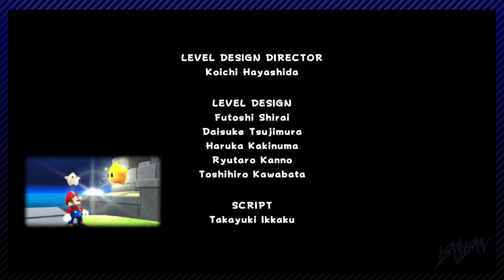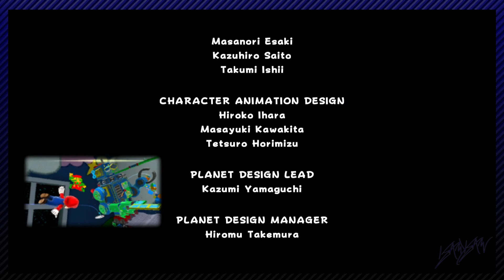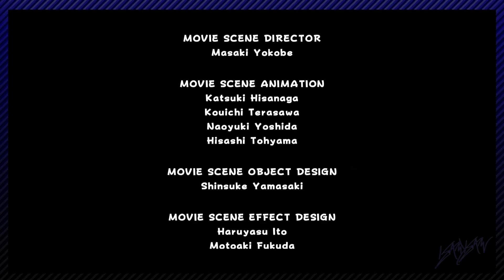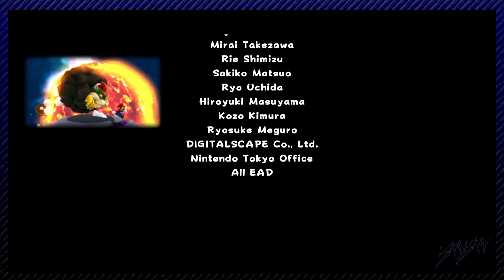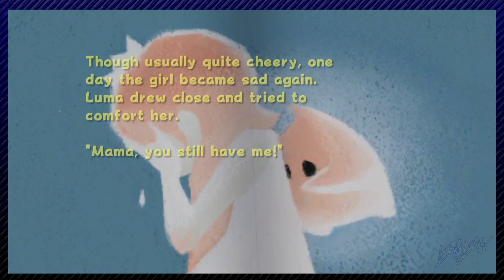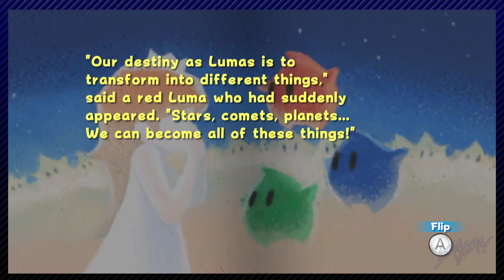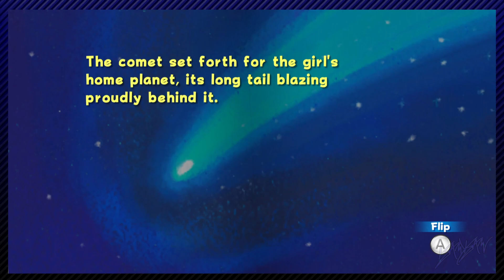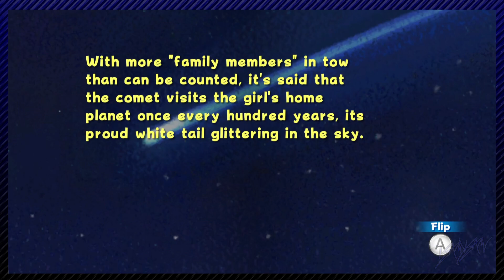KamPlays! Super Mario Galaxy | Bowser's Galaxy Reactor | Episode#12 | Heaven's Lullaby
Space, The Final Frontier! In what has got to be my personal favorite Mario game of all time, Super Mario Galaxy sets Mario off among the stars in this interstellar amazing adventure! Will Mario be able to save the princess in the cold vast emptiness of darkness? And will we find out the secret to life's greatest mysteries? Well I mean, now we're getting kinda deep, but let's find out!

Outro Song! Thank You For Not Snitching~ The Boondocks (CREAMSIE)

Playstation Network Account!:KamyKam7

Xbox Live Account!: KamyKam63

Steam Account:sonicfan163